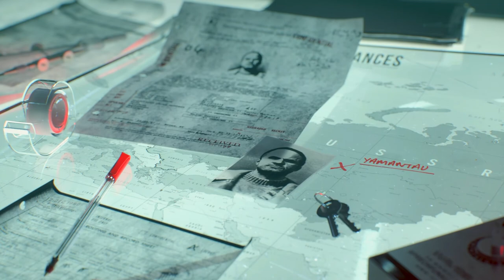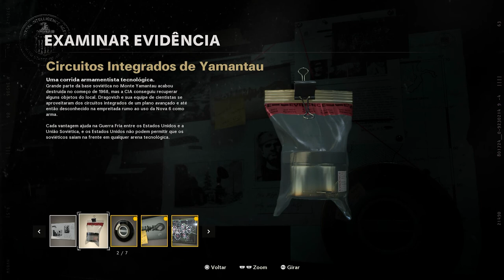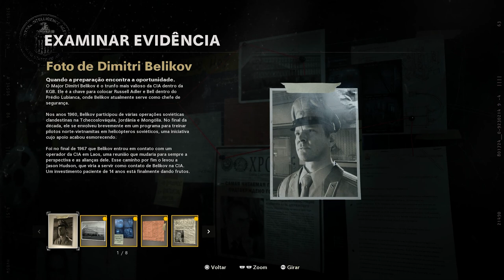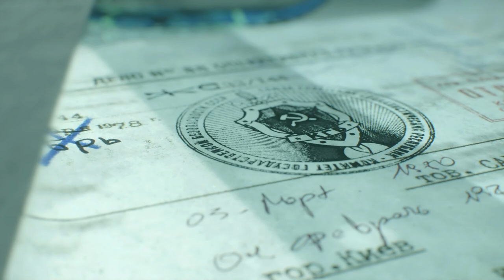A MELHOR MISSÃO! BLACK OPS COLD WAR | Campanha #5 - "Medidas Desesperadas" (PS4 Pro Gameplay)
►Powered By EPS-Z Corporation, EPSZ Network and EPS-Z Studios.